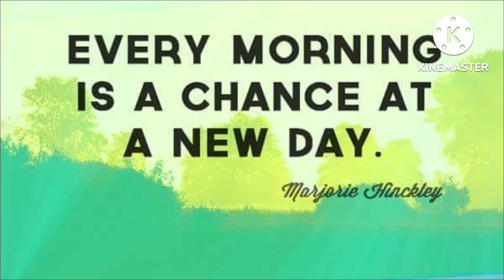My Home Remedy to Control Nausea 🌈 | reyn & steven_Simply Us 🇪🇸